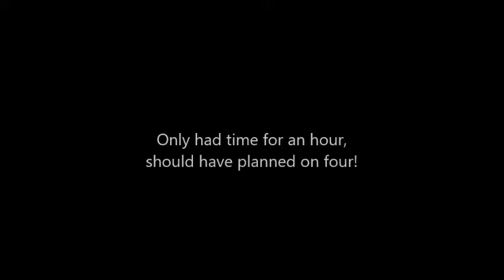Hamburg Model Train Museum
Miniatur Wuderland